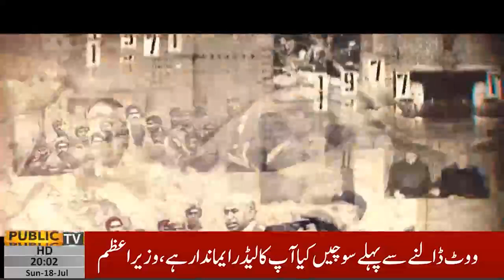Insight with Abdul Rauf | 18July 2021 | Public News | Huma Baqai | Mian Imran Masood